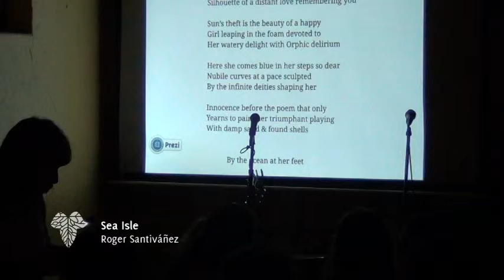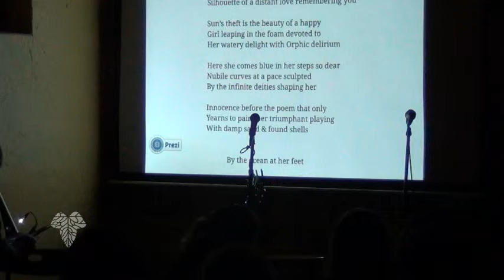Launch of Hiedra Magazine 001 - Poetry readings of works by Forrest Gander & Roger Santiváñez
A bilingual magazine devoted to literature, art and contemporary thought. Bloomington, IN.

Revista bilingüe dedicada a la literatura, arte y pensamiento contemporáneo, editada desde Bloomington, Indiana.